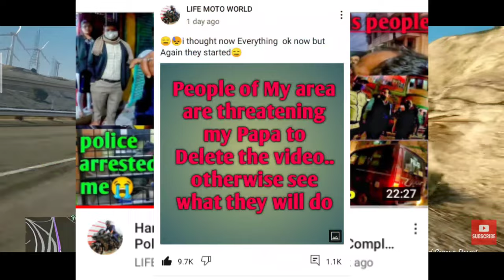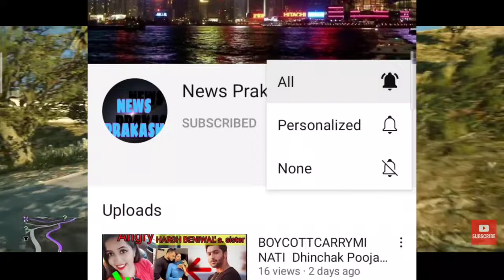LIFE MOTO WORLD WANT TO COMMIT SUSIDE GOBERZONE BAD NEWS TRIGGERED INSAAN GOOD NEWS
LIFE MOTO WORLD WANT TO COMMIT SUSIDE agent

Life Moto world,s father is in danger

Triggered insaan good news

HARSH BENIWAL insta hacked

Gowrav zone say bad news about heater
 News boy